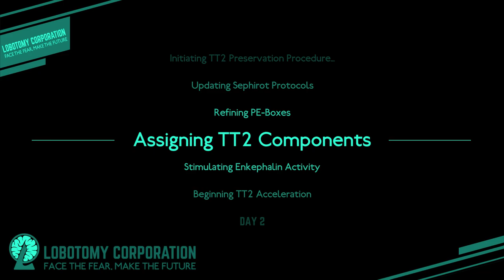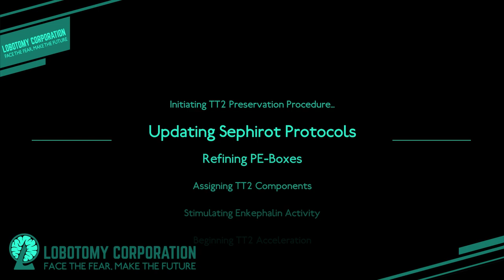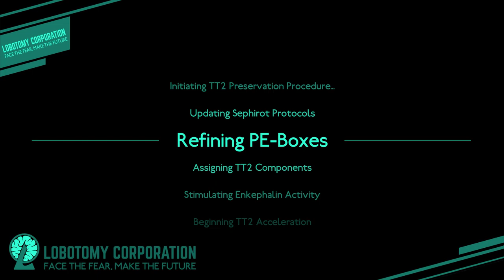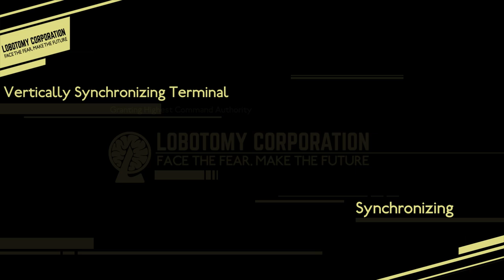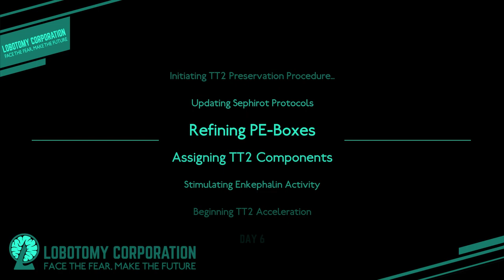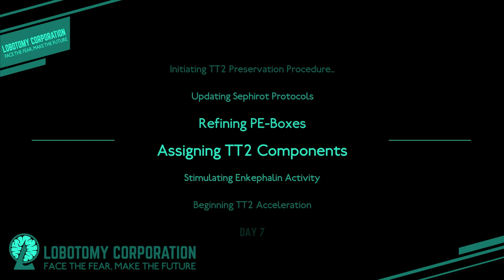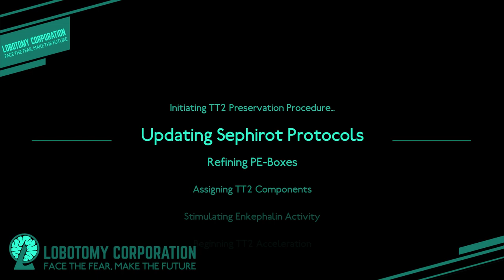My Lobotomy Corporation Playthrough: #1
There's no editing, as I just don't have much experience with it, but I might attempt to do more if I have more time in the future. Other than that, there's not much else worth mentioning. Figured that if I'm going to get addicted to this game, might as well record a playthrough of it.